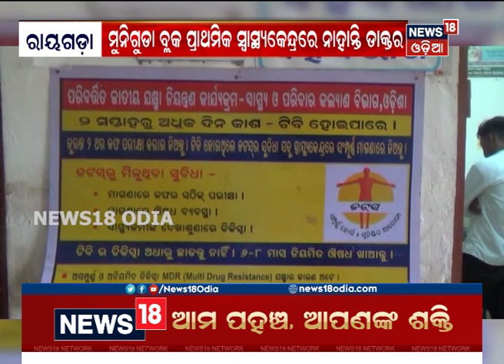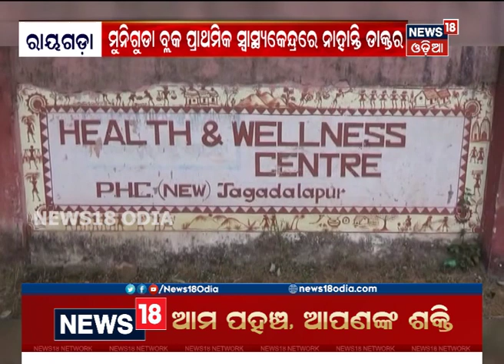ବିନା ଡାକ୍ତରରେ ଚାଲିଛି ମୁନିଗୁଡ଼ା ଡାକ୍ତରଖାନା